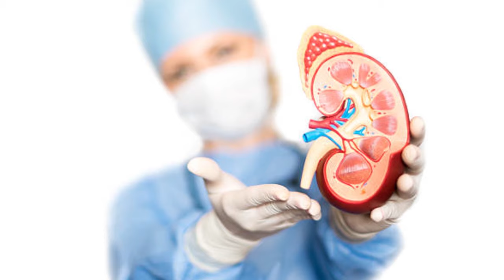Kidney function test malayalam|Creatinine test malayalam|High creatinine level malayalam|DrPraveenSV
Dr. Praveen SV
Consultant Interventional Cardiologist
Trivandrum